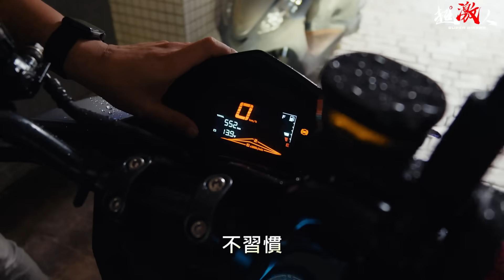SYM DRGBT 2024年式! 引擎是很厲害 可是儀表真的不好看?!?單挑JET SL+ 直直海放!? 一台要價12萬台幣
SYM DRG2代 震撼登場
究竟是驚天動地還是為改而改!?
一起來看超激試!!!

●SUPERBIKERS 主力產品再度登場 - 6/8號結單
 S-BIKERS MK-2 Plus 機甲白 / 戰術灰
●好康特報!!!
✅現在訂購防摔版本 , 即贈送 RITS透氣冰絲袖套一組
● Rits 防摔滑衣SE版本 優惠中-
✅預購再開 6/30結單